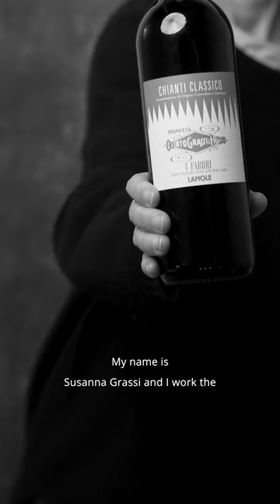I Fabbri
“Tutti i giorni metto con la mia piccola squadra tanta passione nel coltivare le nostre viti, nel trasformare le uve, cercando di creare vini che siano un’espressione pura del territorio. Dietro il vino c’e sempre una bella storia e soprattutto il vino e uno strumento straordinario di comunicazione.”

“Every day, me and my little team bring our passion, so much passion to the cultivation of our vines, transforming our grapes, and trying to make them into the wine which is the purest expression of our land. Behind the wine, there's always a good story. And above all, wine is an unbelievable communication tool.”

Azienda / Estate: I Fabbri
Intervistato / Interviewee: Susanna Grassi